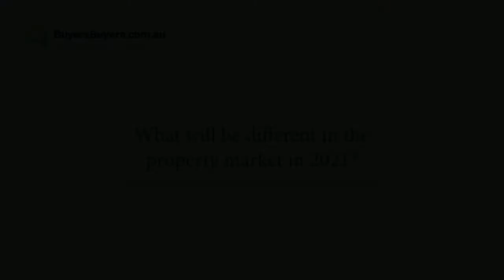Pete Wargent shares what will be different in the property market in 2021.